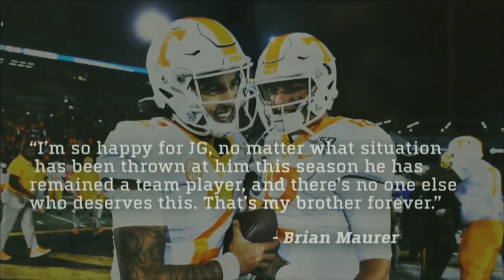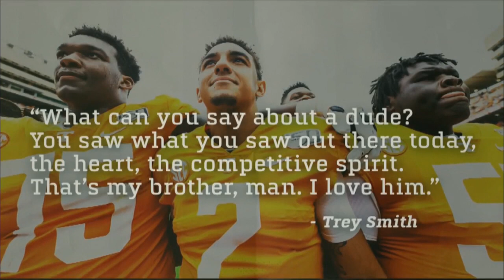2019 Vanderbilt @ Tennessee One Hour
In the long history of the Vanderbilt - Tennessee rivalry, let's face it, Tennessee has dominated and this couldn't really be called a rivalry.  However, Vandy has won the past three games for the first time since 1923 and with a win, the seniors would be celebrated as if they were country singers.  Tennessee has had a bit of renaissance this year, winning six games and qualifying for a bowl for the first time in four seasons.  It's the battle of Tennessee so sit back, relax, and enjoy, this cross state rivalry.